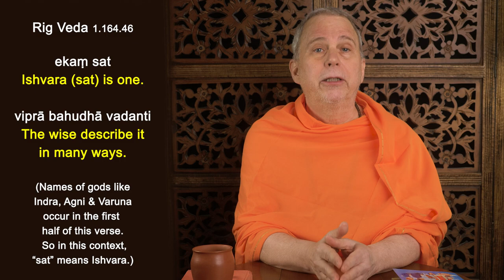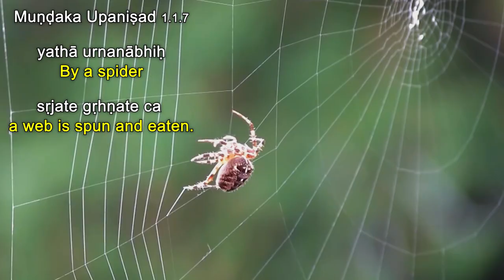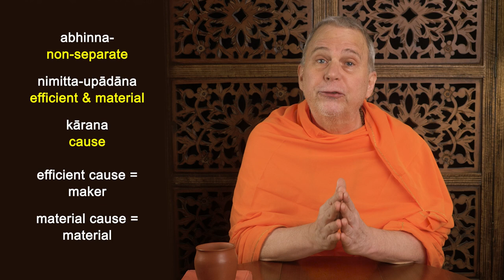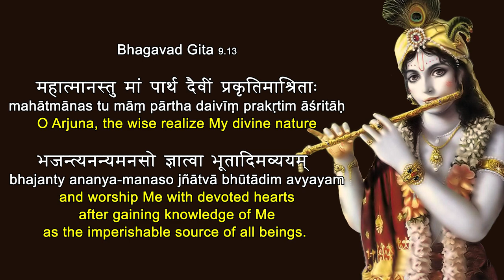Finding God Without Faith – A Personal Reflection – Based on Advaita Vedanta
Swami Tadatmananda's journey from being "allergic to religion" to a contemplative life of prayer, scriptural study, and meditation. God or Ishvara is a reality that can be clearly known through Vedantic teachings and your own power of reasoning.

Ishvara is not merely a matter of faith, shraddha. The teachings of Advaita Vedanta provide a surprisingly clear definition of Ishvara as the "abhinna nimitta upadana karana" the efficient and material cause for the universe that is non-separate from it. Material and efficient cause are philosophical terms used to describe the two main factors necessary for any act of creation. To make a pot, the material cause is clay. But in addition to clay, a pot maker is also required. The potter is the efficient cause, the maker, the intelligent agent needed to make a pot.

Whereas the potter, efficient cause, is different from the clay, material cause, Ishvara is both the efficient and material cause for the universe. How? The Mundaka Upanishad gives a brilliant example of a spider, who possesses both the knowledge (jnana) and skill (shakti) needed to make the web, as well as material to make the web, which is spun from it's own body. In this way, the material out of which jagat, the universe is woven, is a manifestation of Ishvara himself. A spider can abandon its web, but Ishvara is abhinna, non-separate from the universe, so he can never abandon his creation. The Chandogya Upanishad says "sarvam khalvidam brahma," all this, the entire universe is nothing but brahman or Ishvara.

These teachings not only impart knowledge of Ishvara, but they also gradually lead to bhakti, devotional feelings of love and reverence. As Sri Krishna says in the Bhagavad Gita, "The wise realize my divine nature and worship Me with devoted hearts after gaining knowledge of Me as the imperishable source of all beings." (9.13)
mahātmānas tu māṃ pārtha daivīṃ prakṛtim āśritāḥ .
bhajanty ananya-manaso jñātvā bhūtādim avyayam .. 9-13..

0:00   Problem of Dogmatism
8:04   Knowledge of Ishvara
20:09 Cultivating Devotion